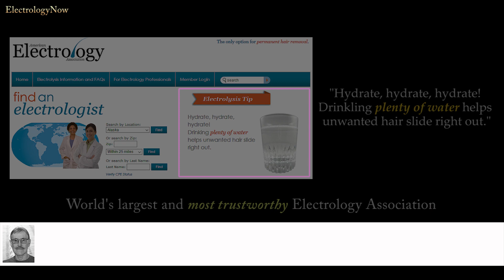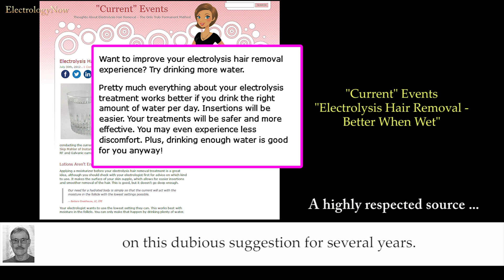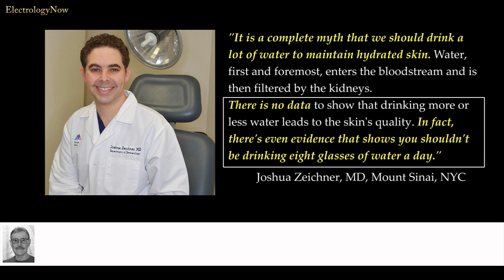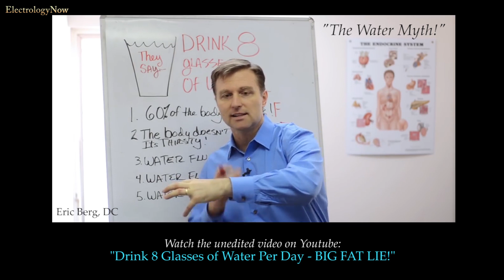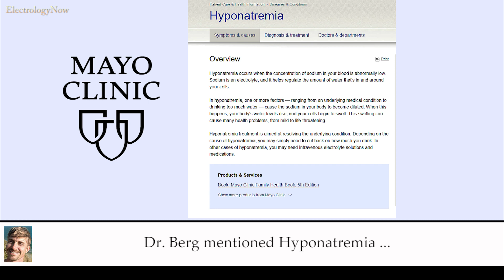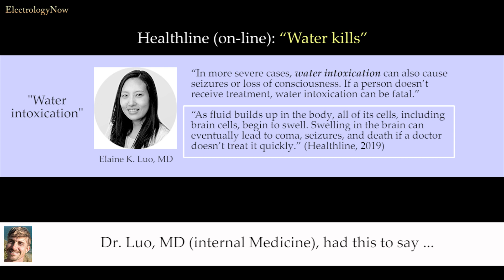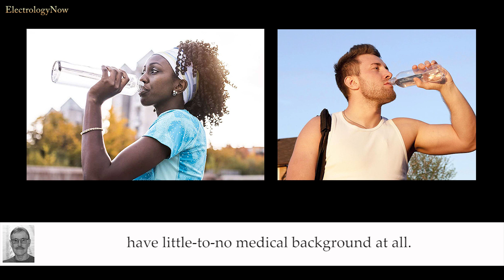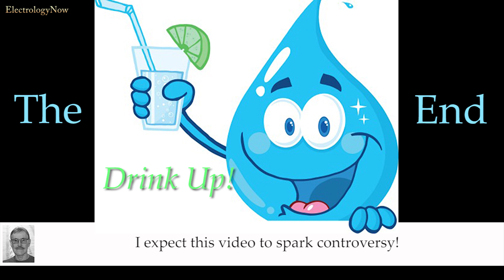Drinking Water and Electrology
Our NEW website organizes videos into categories. Homepage “Free Downloads,” has free books and articles.

Nearly all electrology pundits recommend “drinking plenty of water to hydrate your skin; and make your treatments better.” This recommendation, however, is not supported by scientific data. In fact, drinking too much water is a medically recognized health hazard.